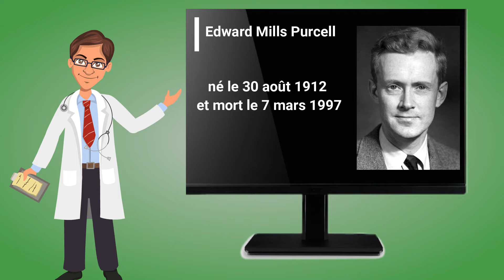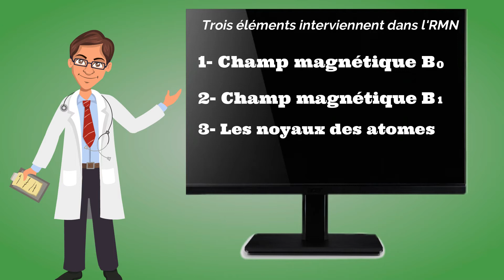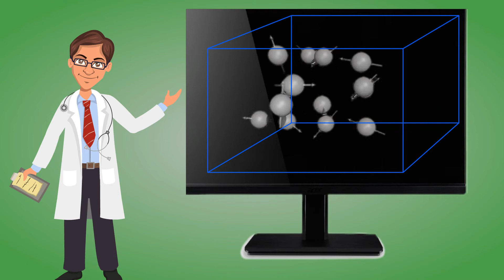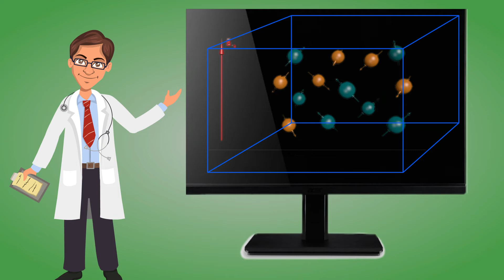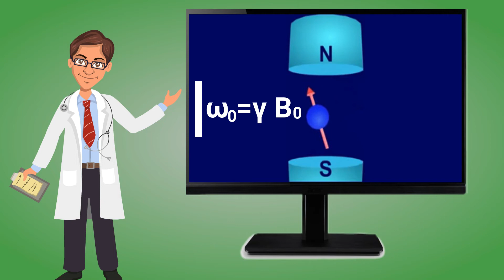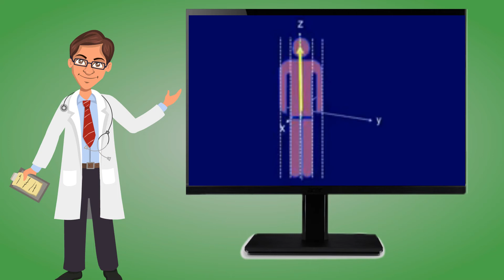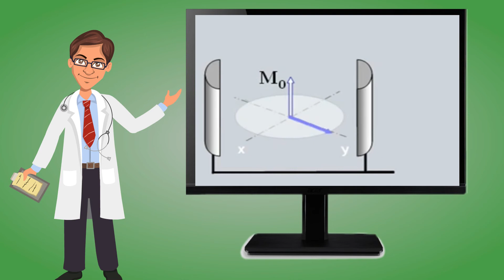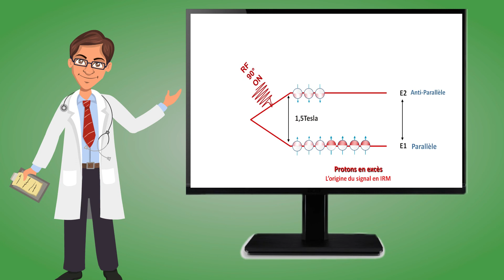[5] Imagerie Par Résonance Magnétique Nucléaire IRM /Bases Physiques de l'Imagerie Médicale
Dans cette vidéo, nous allons continuer avec les principes de bases de l'imagerie par résonance magnétique nucléaire, notamment: les mécanisme de l'apparition de l'aimantation transversale et la disparition de l'aimantation longitudinale, responsable du contraste en T2 et T1 respectivement.

00:00 introduction
01:32 un peu d'histoire
03:13 la résonance magnétique nucléaire
09:47 la Relaxation
11:28 Décomposition de l'aimantation

Ci-dessous la liste des vidéos dédiées à l'IRM, step by step pour comprendre les notions et les bases physiques de cette modalité.

Cette vidéo fait partie des cours dédiés à l'imagerie médicale.

Il n'est pas bon d'avoir une clause de non-responsabilité dans chaque vidéo, mais c'est ainsi que le monde est en ce moment.
Les informations qui figurent sur cette vidéo sont délivrées à titre indicatif et dans un but éducatif, ne sauraient en aucun cas se substituer à l’avis de professionnels de santé ou encore être considérées ou interprétées comme un conseil ou une recommandation de quelque nature que ce soit.